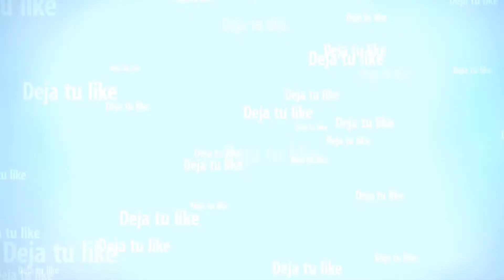MOTOS A PALOS Y LEÑAZOS LIMPIOS| Nueva carrera de gta v